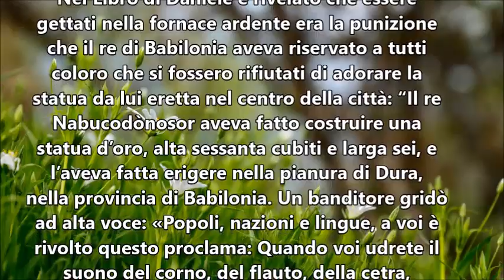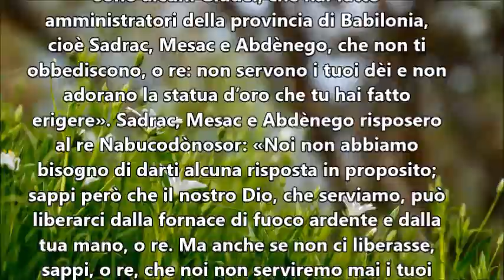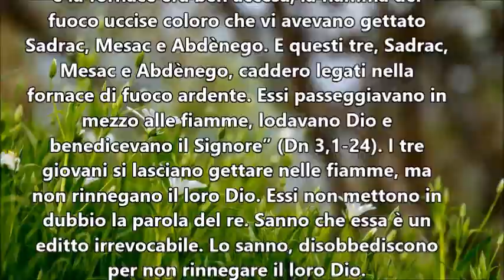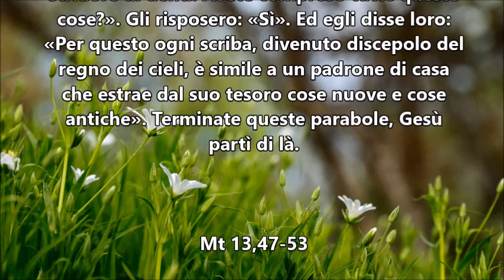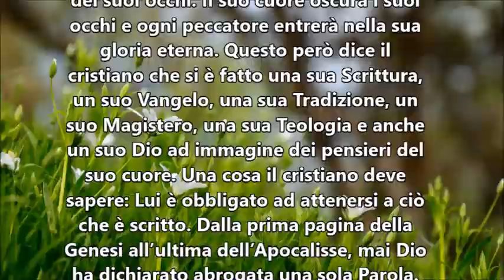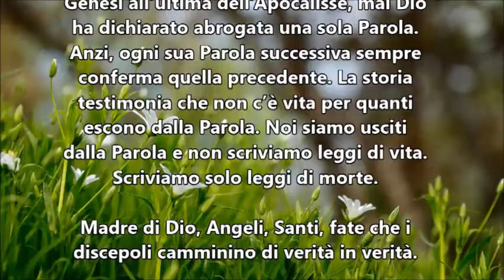IL VANGELO DEL GIORNO 30 LUGLIO 2020